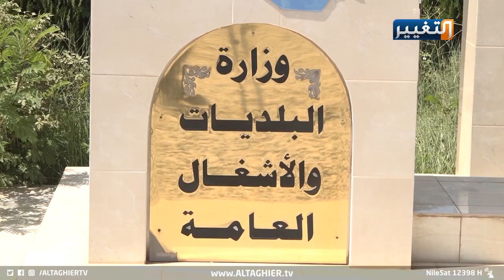افتتاح مشروع كركوك للماء وهذا ما سيقدمه | تقرير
افتتح محافظ كركوك مشروع الماء في كي وان ليغذي هذا المشروع خمسين بالمئة من احتياج المدينة، بعد توقف هذا المشروع لسنوات طويلة وتم استئناف العمل به بعد طلب ادارة المحافظة من وزارة البلديات لإنجازه تقرير: سعدون السلطان